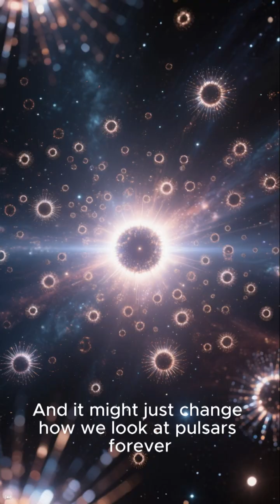Strange Dwarf Pulsars May Explain Mysterious Space Signals